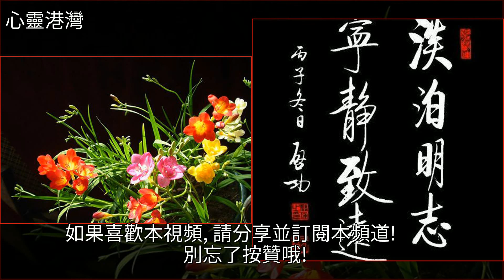浮躁的社會，心靜者勝出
浮躁的社會，心靜者勝出心理健康,寧靜,諸葛亮,韓信,美文浮躁的社會，心靜者勝出心理健康 寧靜 諸葛亮 韓信 美文